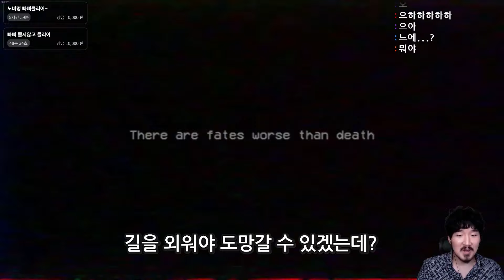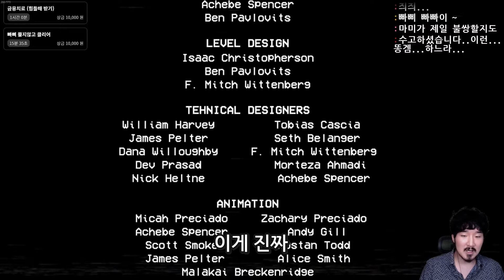저는 이게 진짜 하나도 안무섭습니다 (귀여워요)